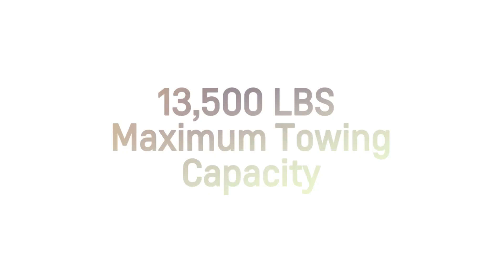2024 Chevy Silverado 1500 | South Pointe Chevrolet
Visit South Pointe Chevrolet for cars, trucks, SUVs and vans in Tulsa, OK for great deals on sales, leasing, service, & more! Find out why we're one of the best new & used Chevy dealers in the Tulsa area.

South Pointe Chevrolet
9146 S Memorial Dr.